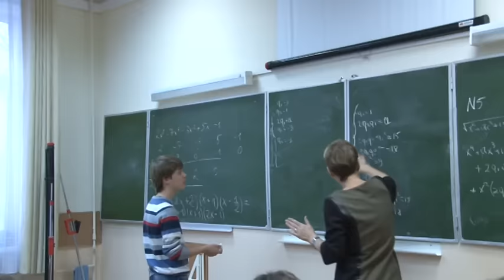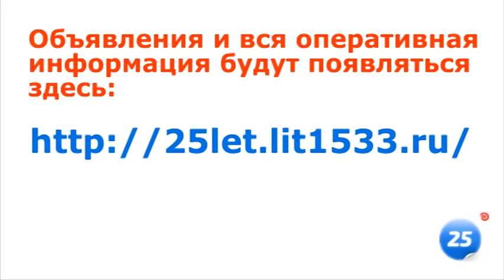ЛИТу 1533 25!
Объявления и вся оперативная информация будут появляться здесь:
- сайт событий лицейской юбилейной осени